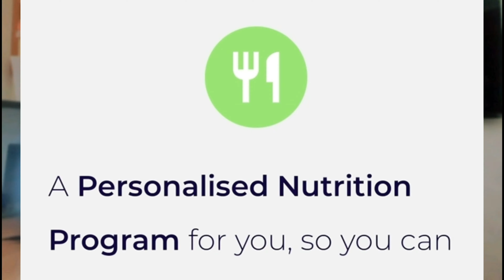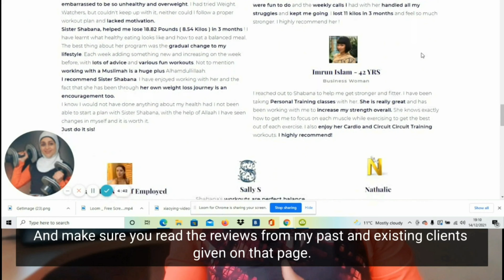Best New Year Gift For Yourself | Getting Healthy and Happy for the New Year 2022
This video is about my Fitness Program for the New Year 2022. - NEW YEAR NEW YOU -
It explains clearly everything you need to know how the program works and how you can register. This is the best gift you can give to yourself. Don't wait for another New year to come.
This is your best chance. Lose weight and get stronger this New Year.
20% New Year Discount has been applied only for the January 2022 session.
Spaces are Limited. Registration closes once the spaces fill up. To know more and to book your FREE Consultation

Join the Online Courses on different topics in Health and Fitness.

I am wearing my favourite Sports Hijab, Capsters. To get yours click the link now

If you would like to know more about my favourite Sports Hijab before buying it, please watch the video review on Capsters, click the

If you haven't joined my incredible FB Fitness group (women only) to keep yourself motivated, you can click here now